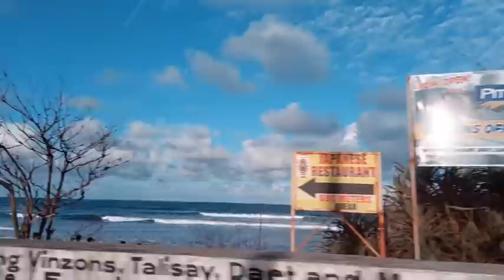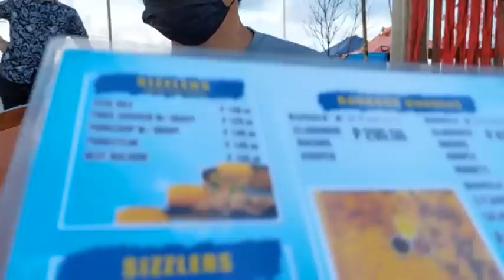ITO NA PO ANG PANGAKO! PINAKA HIHINTAY | PAMPA GOOD VIBES